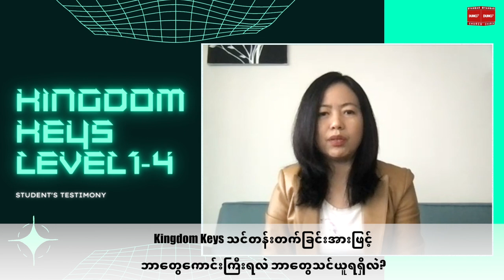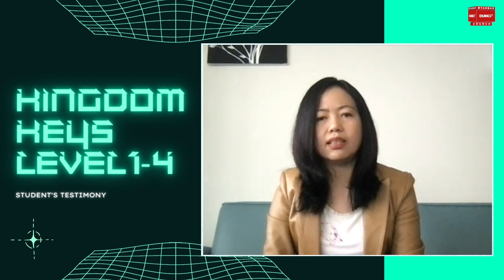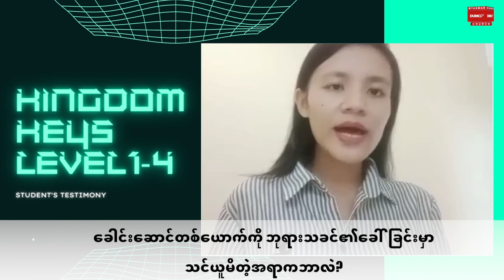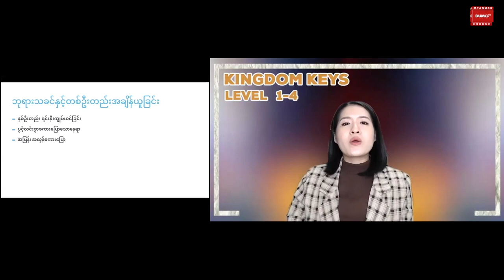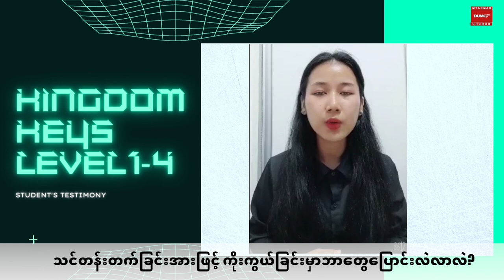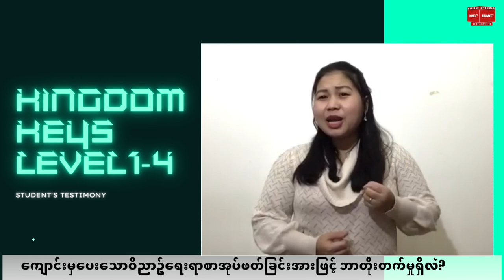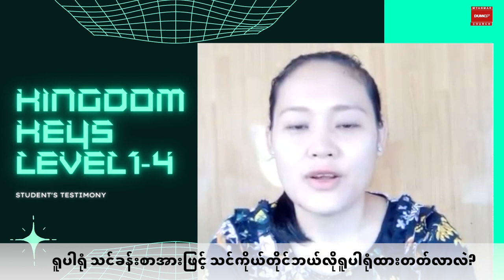Kindom Keys Level 1-4 "Those who have successfully completed" Nov 3 - Dec 11, 2021